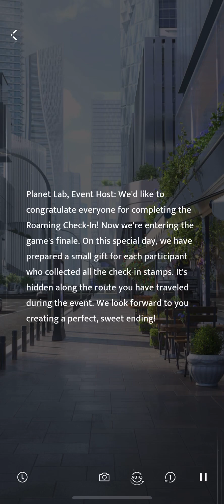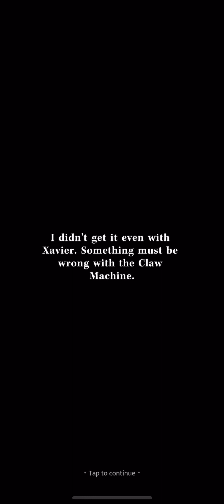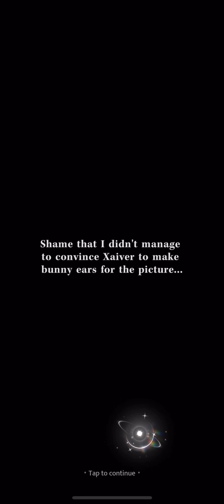Time Tour with Xavier w/o game or photo booth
Cutscene only without game or photo activity.